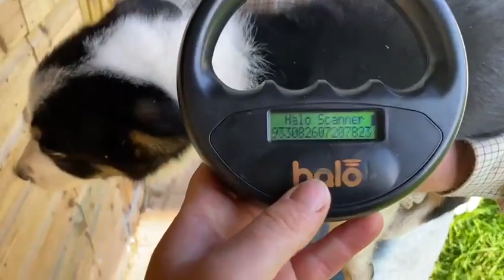LOT 124 - SPRINGFIELD BEN - 30/8/23 TIMED INTERNET AUCTION OF WORKING SHEEPDOGS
Video from Farmers Marts - Eleri